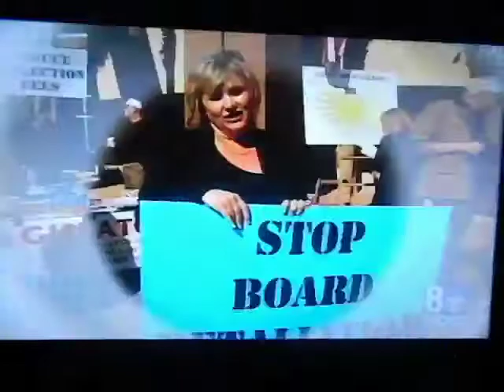Christine A Gibbs Nevada HOA Protest Rally, Live from CBS News Posted by Robert Paisola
LAS VEGAS -- While protestors rallied at the Grant Sawyer Building, Nevada's largest homeowners association met in Summerlin. The Sun City Summerlin HOA held a special meeting to approve hiring a new executive director. The meeting that turned into a shouting match.

For two hours, Sun City Summerlin homeowners expressed their frustration and opposition to approving a new executive director. The controversy is over timing. The association is in the middle of an election and in two weeks a new board will be in place.

It's a decision one board member says can wait.

"I think it behooves us to wait. Some people are in a hurry and for the life of me, I don't know why," said board member Joe O'Connel.

None of the five board members who voted for the new leader were willing to talk about their position on the matter. It is a problem homeowners say is bigger than their 14,000 member association.

"What's happened here today is a symptom. It's the cause -- it's a symptom," said homeowner Robert Hall.

And a solution they hope comes out of this legislative session -- laws giving homeowners more power than their association.

"This is gonna bankrupt most of the common interest communities in this state and cause the kind of situation we've seen here today," said Hall.

In two weeks, ballots must be in and the new board will meet on the 24th of this month. Board members say they could move to fire the new executive director, but then the issue becomes, how much her replacement will cost.